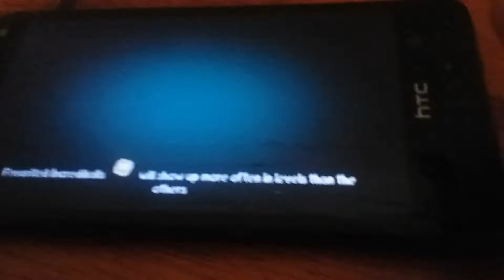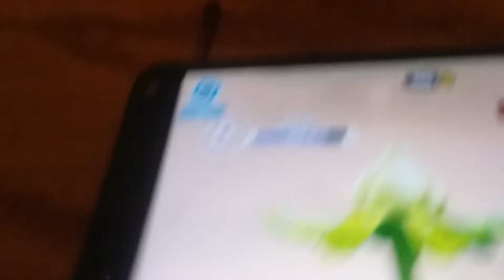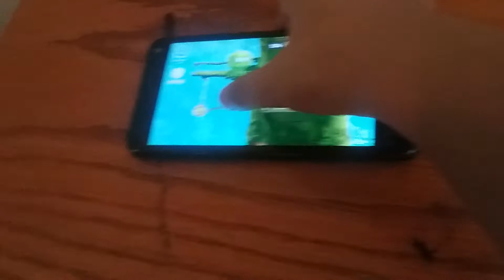September 16, 2017